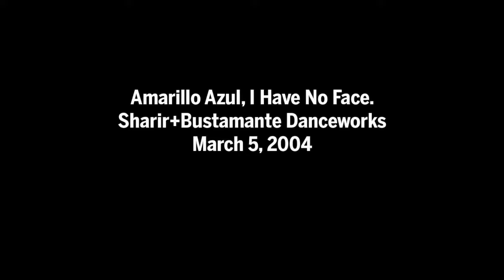Sharir archive at UT. Amarillo Azul, I Have No Face: March 5, 2004.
Performance of Amarillo Azul: a technologically mediated work and I Have No Face: A cyber-human dance. Choreography and computer animation: Jose Luis Bustmante (Amarillo Azul), Yacov Sharir (I Have No Face). Dance Company: Sharir+Bustamante Danceworks. Composer: Tom Lopez (I Have No Face). From the Sharir and Sharir/Bustamante Dance Collection at the University of Texas Libraries. Full video available at Texas ScholarWorks